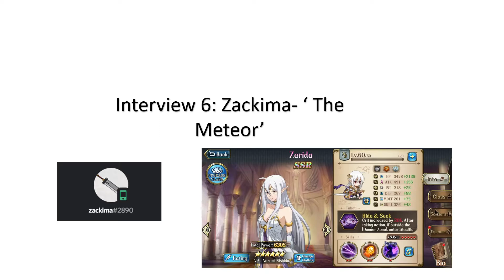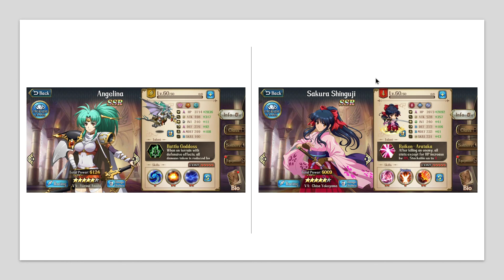Interview the "Meteor Master' Zackima Aka Michuzak (Langrisser Mobile, Global)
Zackima, a well Known Meteor faction focused player, is being interviewed today.